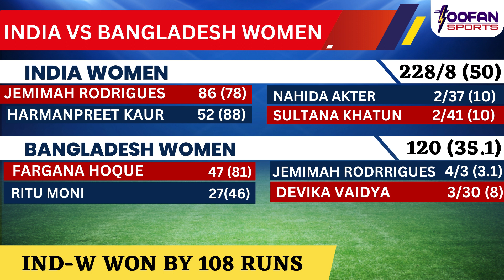Ind W vs Ban W: 2nd ODI में जीती Team India किया Series बराबर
cricket
sports news
cricket news hindi
toofan sports
ind vs ban 2nd odi
india women vs bangladesh women 2nd odi 2023 highlights
indw vs bdw 2nd odi
indw vs banw odi highlights
ind vs ban 2nd odi highlights 2023
indw vs banw 2nd odi 2023 highlights
indw vs banw 2nd odi highlights 2023
ind w vs ban w 2nd odi 2023 highlights
indw vs ausw 2nd odi highlights
indw vs banw 2023 2nd odi match prediction
2nd odi
indw vs ausw 2nd odi highlights 2022
ind w vs ban w live